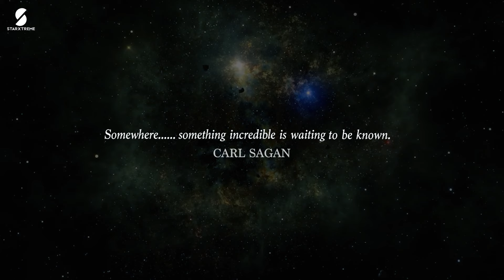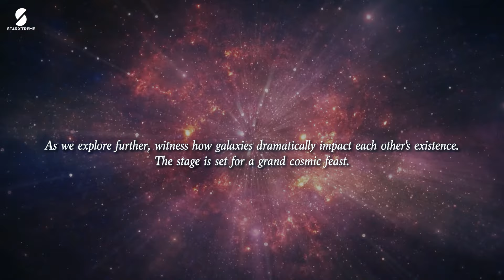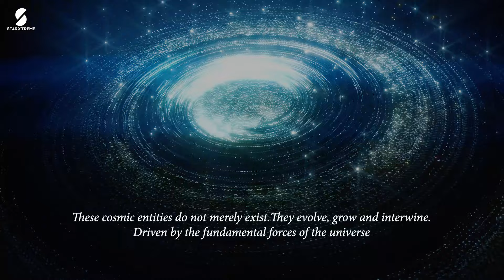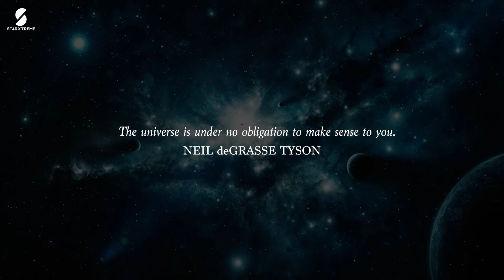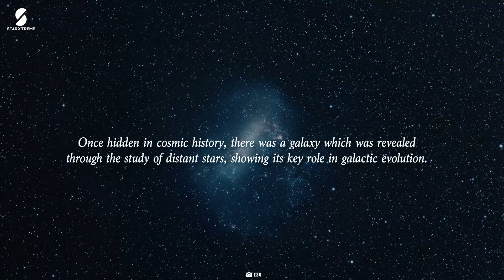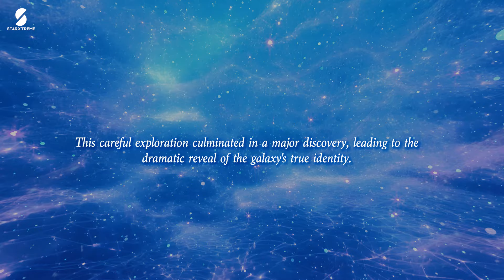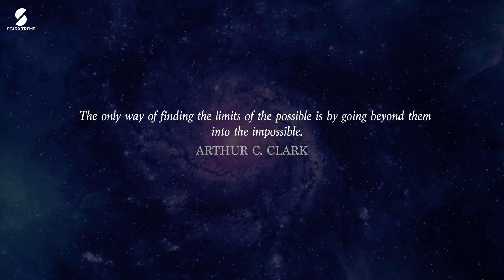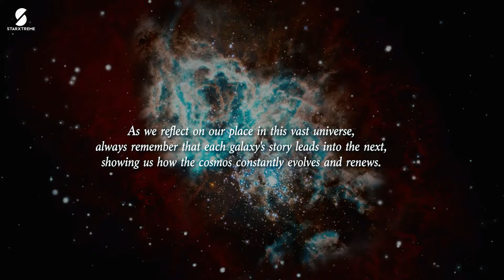Andromeda Galaxy Moving Towards Us! What if It Collides With MILKY WAY?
The Milky Way and Andromeda Galaxy Collision Has ALREADY Begun!
We exist peacefully and safely deep in the Milky Way solar system. The Milky Way provides us with everything we need and it's a stroke of pure luck that Earth was created in this system. But what if you found out that one day the Milky Way wouldn't look or exist like it does today. What if you learned that the Milky Way was actually on an inevitable collision course with another galaxy…and there was nothing anyone could do about it? That's the truth: our quiet Milky Way system is currently set to crash into and merge with another. So what’s going to happen and how will this affect you? Let’s find out in this video.